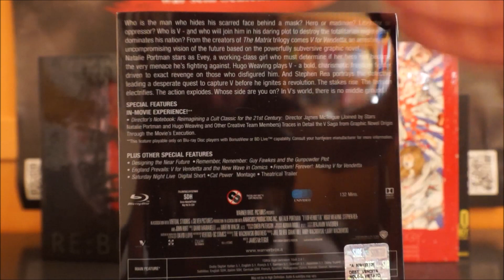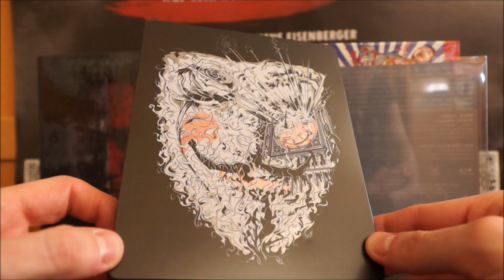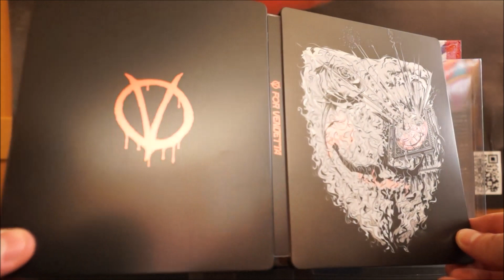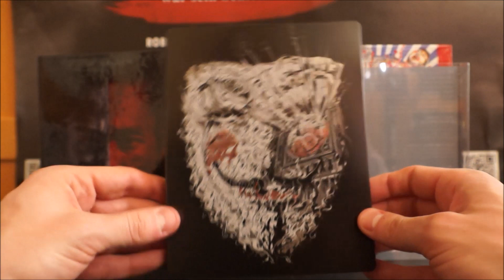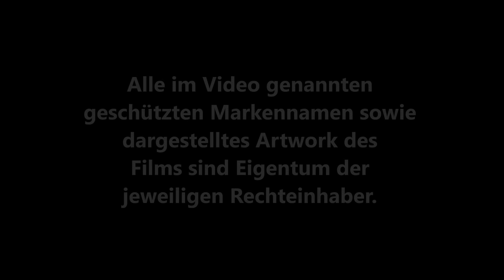V FOR VENDETTA (DT Blu-ray Mondo Steelbook) / Zockis Sammelsurium Nr. 1522